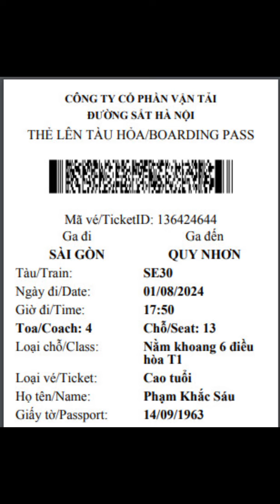nằm vắt tay lên trán .